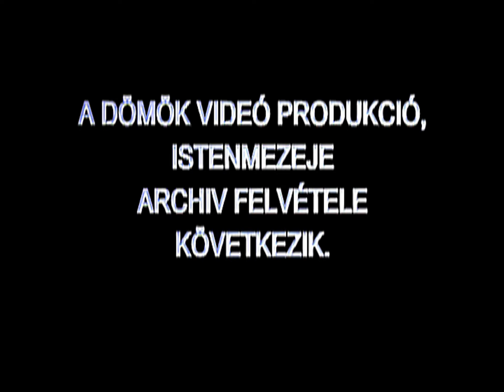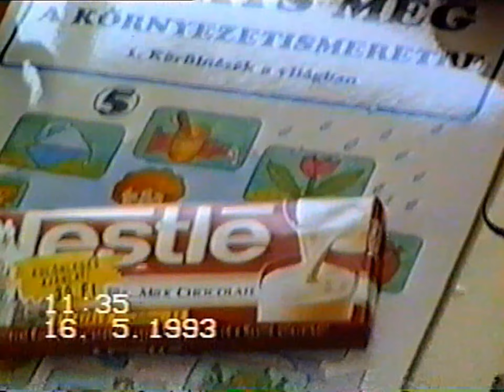1993. - Óvodás balllagás, Istenmezeje - 1993. 05. 16. - VHS felvételről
1993. - Óvodás balllagás, Istenmezeje - 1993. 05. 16. - VHS felvételről